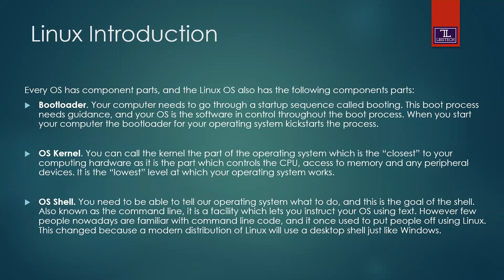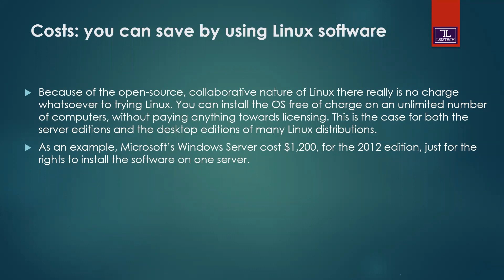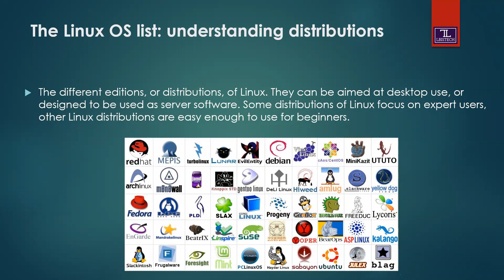Linux Distributions and Flavours | Urdu/Hindi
1: Linux Operating System List.
2: Linux Understandings , Distributions.